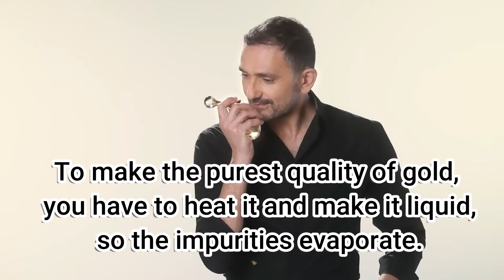Dior J'ADORE L'OR (2023) | best J'adore?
An in-depth review of the new Dior's J'adore L'Or (2023) made by Maison Francis Kurkdjian! Is this something you will like? Enjoy the review!

I read EVERY comment so share your thoughts and opinions freely. Can't wait to read them ;)

📌 Chapters in this video:
00:00 - Intro
00:49 - The inspiration
02:05 - J'adore L'Or scent profile
05:13 - Scent and performance rating
08:03 - Negative and positive points
10:03 - Overall rating and final thoughts